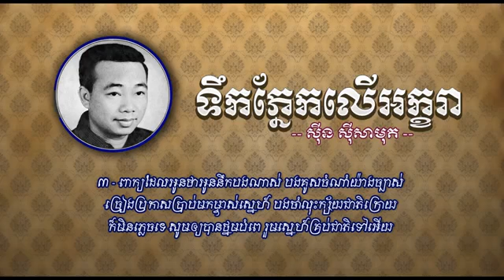ទឹកភ្នែកលើអក្ខរា ស៊ីន ស៊ីសាមុត , Teuk Phnek Leu Akara Sinn Sisamouth , khmer oldies song